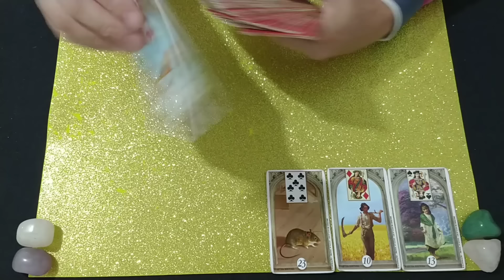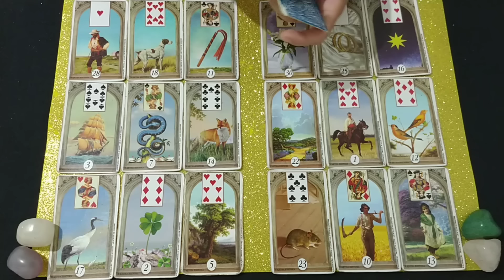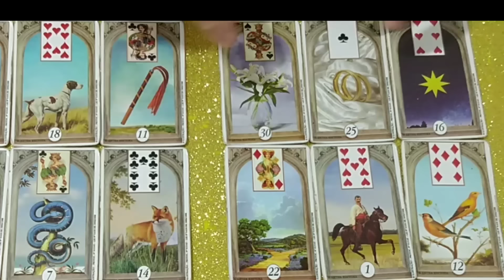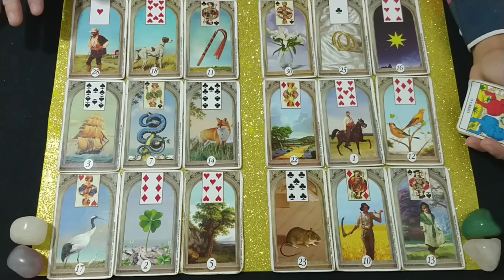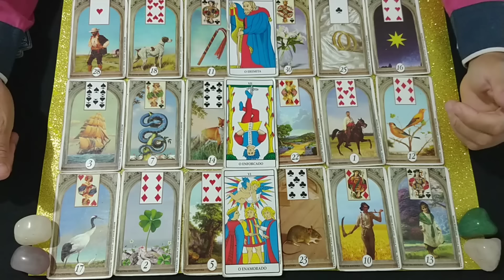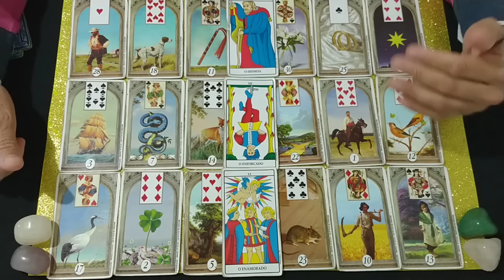DAVI E ISABELLE BBB24 - ACABOU A AMIZADE, PARCERIA? - TAROT REVELA 🔮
bbbaovivo bbb24, Alegrete no BBB 24, Mateus canto alegretense no BBB 24, Alegrete MATTEUS BBB